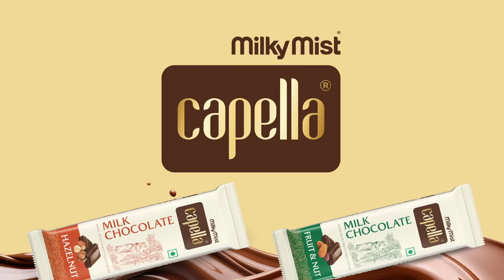Venkat Prabhu Interview With Baradwaj Rangan | The GOAT | Conversations | Part 2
Director venkatprabhu, in this part 2 conversation with Baradwaj Rangan, talks about how gangaiamaran penned spark, the process of working with yuvanshankarraja, the process of using bavadharaniilaiyaraja's voice in chinnachinnakangal, personal loss, Stevenspielberg, directing serious films, and a lot more!

Credits :-
Director - Pravin Kathiravan
Camera Team  - Murali Krishnan, Naveen Ramesh, Surya Prakash
Editor - V.P. Ragavendra